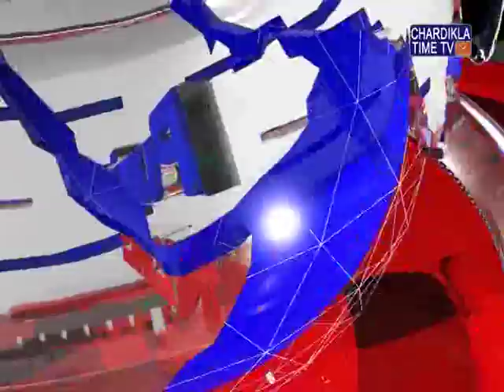ਅਮਰਿੰਦਰ ਸਿੰਘ ਦੇ ਘਰ ਦੇ ਕੋਲ ਮਲਟੀ ਪਰਪਜ਼ ਹੈਲਥ ਵਰਕਰ ਆਪਣੀਆਂ ਮੰਗਾ ਮਨਵਾਉਣ ਲਈ ਅੱਜ ਮਰਨ ਵਰਤ ਤੇ ਬੈਠ ਗਏ